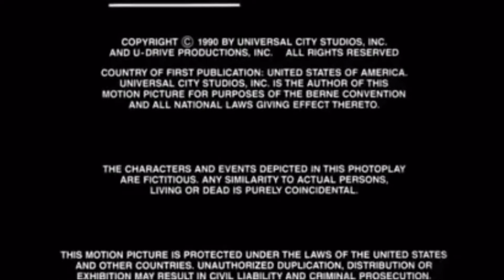Universal Pictures/MPAA “G” Rating Screen/WIHVUS (1990) (The Enchanted Watch closing variant)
Full Title: Universal Pictures/MPAA “G” Rating Screen/When In Hollywood Visit Universal Studios (1990) (The Enchanted Watch closing variant)

Requested by: MagicalBlossom 235

Taken from the end of “The Enchanted Watch” (1990).

Credit to NBCUniversal and Comcast for this logo.

The Enchanted Watch (1990) - Working on Storyboard - March 16, 1983 - April 7, 1985 - Working on Animated - May 16, 1986 - April 19, 1989

Theater release: March 17, 1990
VHS release: May 21, 1990, October 5, 1996 (reprinted), February 12, 2001
Laserdisc release: May 21, 1990, October 5, 1996 (reprinted)
DVD release: February 12, 2001, December 19, 2009, June 7, 2014, March 17, 2020 (30th Anniversary Edition)
Blu-ray release: December 19, 2009, June 7, 2014, March 17, 2020 (30th Anniversary Edition)
4K Ultra HD release: March 17, 2020 (30th Anniversary Edition)
Peacock Availability Content: March 17, 2021-present (along
with other Universal/Lacey movies, Universal/Illumination films, Universal/Hanna-Barbera movies, Universal Animation movies, etc.)